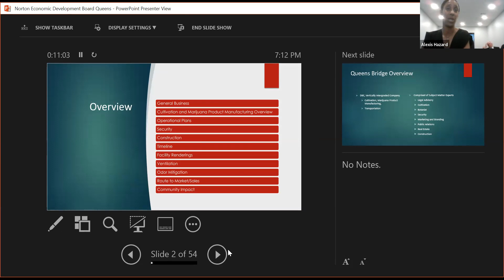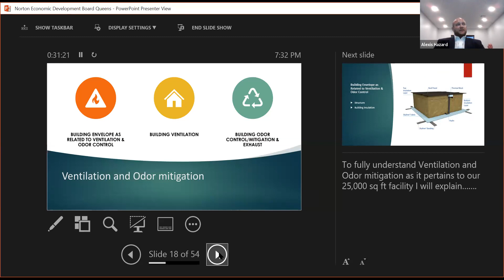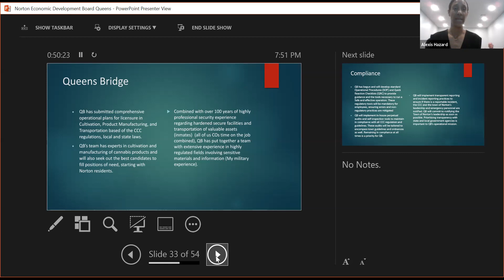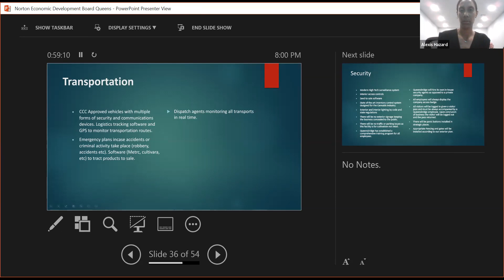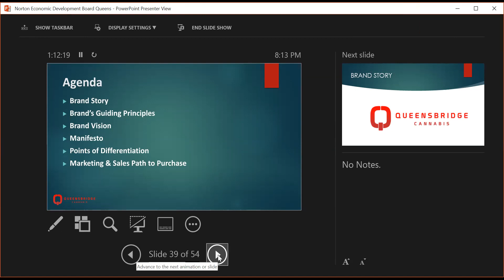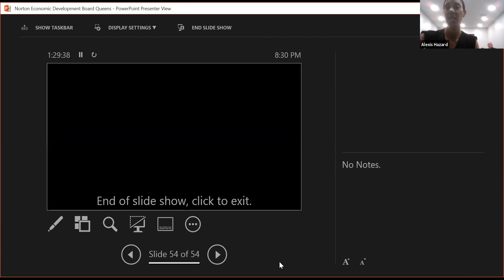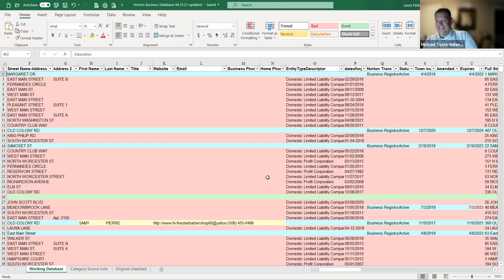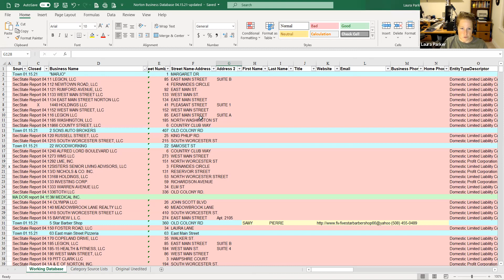Norton Economic Development Commission 6/30/21